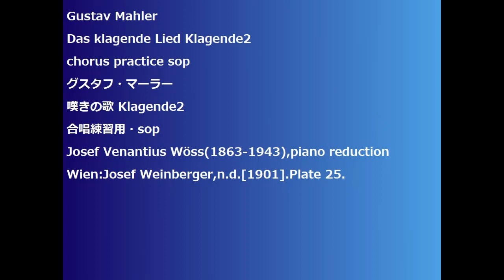Gustav Mahler Das klagende Lied Klagende2 chorus practice sop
Gustav Mahler
Das klagende Lied Klagende2
嘆きの歌 Klagende2
合唱練習用・sop
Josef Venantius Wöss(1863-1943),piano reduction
Wien:Josef Weinberger,n.d.[1901].Plate 25.